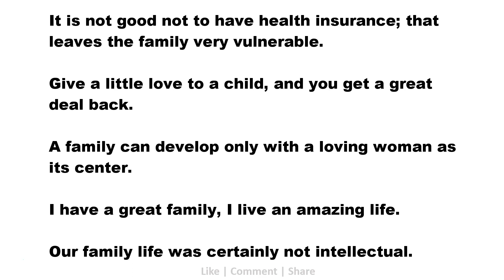Family Quotes: It is not good not to have health insurance; that leaves the family very vulnerable.